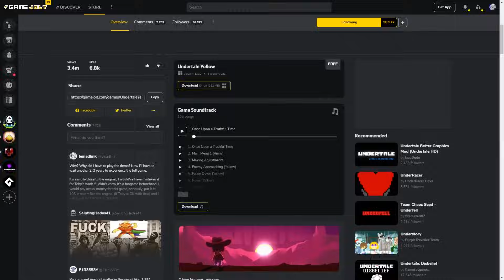Что ПЛОХОГО и что ХОРОШЕГО в Undertale Yellow?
Какие проблемы у Undertale Yellow? Плюсы и минусы

0:00 - Вступление
1:28 - Об игре (Без спойлеров)
5:16 - Сюжет игры (Спойлеры)
6:52 - Тёмные руины
8:07 - Заснежье
10:05 - Пустыня
12:13 - Дикий восток
14:12 - Паропром
16:07 - Нейтрал
18:20 - Пацифист
23:25 - Геноцид
29:37 - Плюсы и минусы
33:35 - Окончание